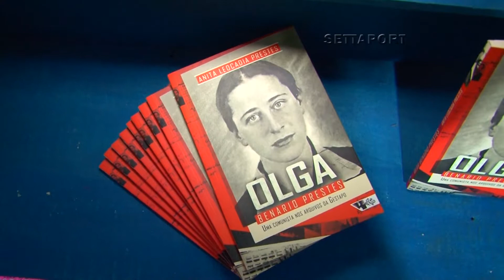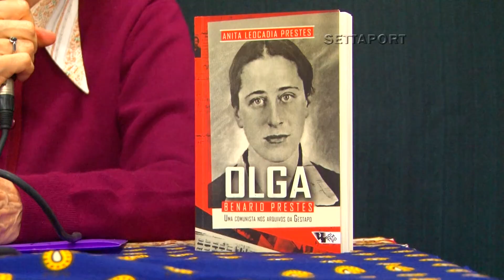604 - Olga Benário Prestes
Exibido em: 12 de agosto de 2017